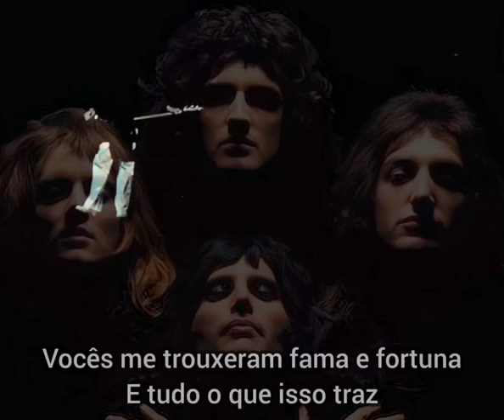ROCK 🤘QUEEN 🎸 WE ARE THE CHAMPIONS (1977)